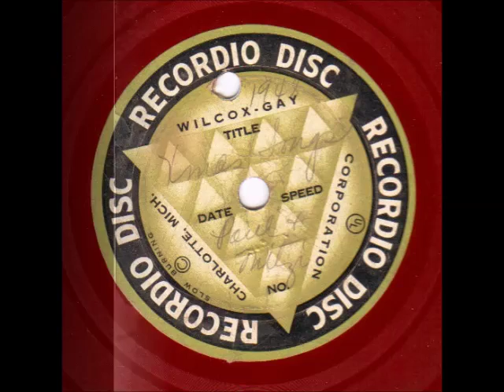Paul McMahan 1940 - 2016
Celebrating the life of a great man in photographs